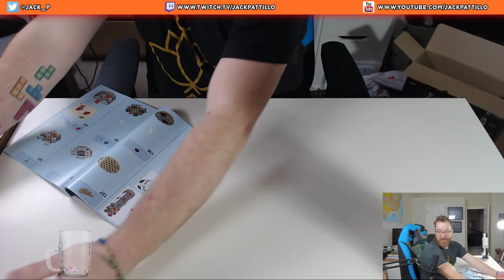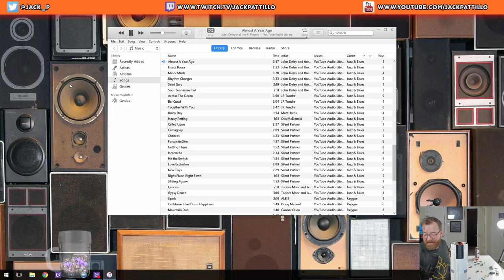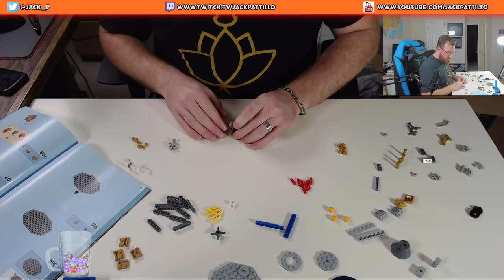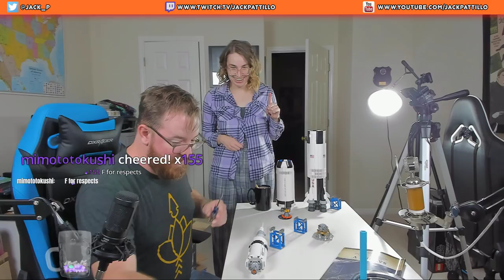Ready to Launch! Jack builds the LEGO Saturn V Part 2!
Jack finishes the LEGO Saturn V build and accidentally launches it too! Watch the pain and agony of flying LEGO! Recorded LIVE on December 30th, 2017!

Props to Christian for the thumbnail!